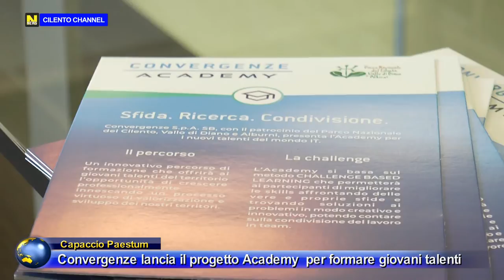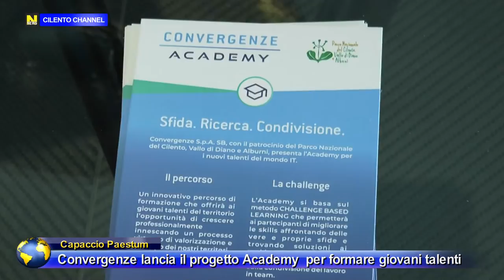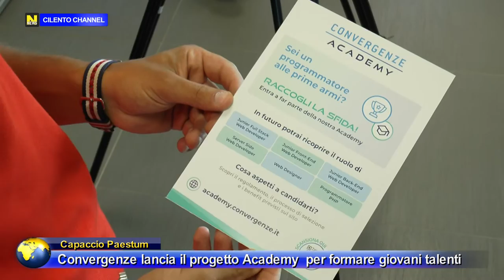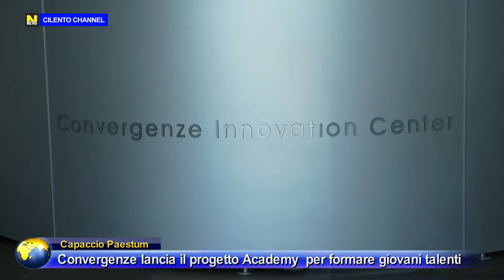Cilento Report, ad Ottobre apre le sue porte la Convergenze Academy